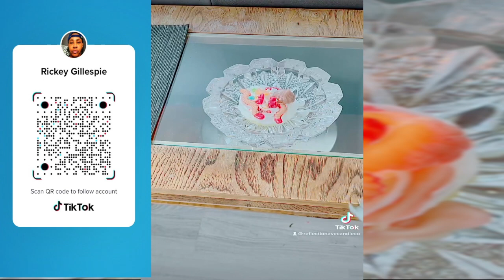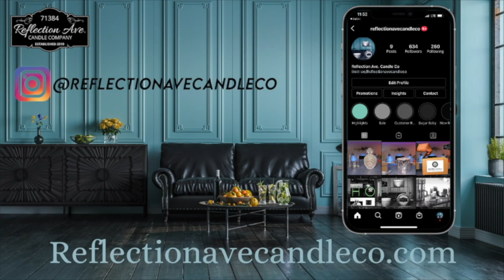How to make a Tart Candle Using Candle Science Fragrance/ Lemon Candy Tart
When Im not Volgging or doing candle tutorials on this channel I want to try new things that if I enjoy creating I will make available in my shop and eventually do a second video on that will be more of a step by step tutorial. Make sure you clicked the bell so you can be notified when I post something new. ✌🏾

Products Used:
Wax Dye: Amazon - YRYMHT
Molds: Amazon/Micheals
Fragrance: Candle Science - Lemon Verbena